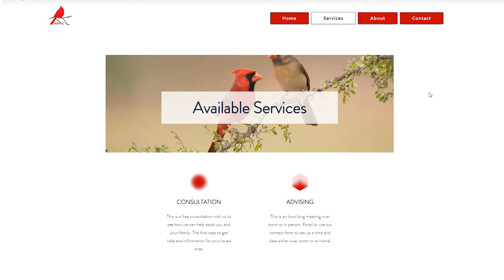Woman's business helps people navigate nursing home decision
Sometimes, we end up doing work that we never thought we would do. It happened to a Schenectady woman, and she hopes what she's doing will now help others when they make one very tough decision.